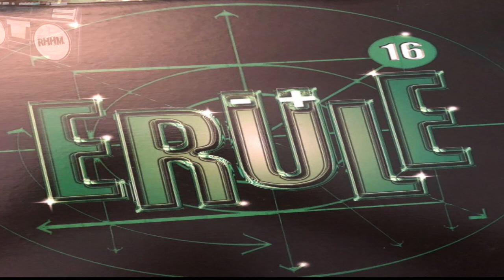ERULE- THE REAL ME